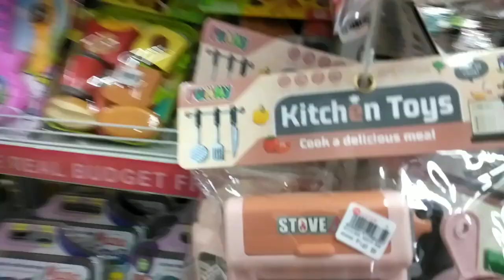Weekly Vlog | Eat out | Buying gift and playing makeup luggage toys